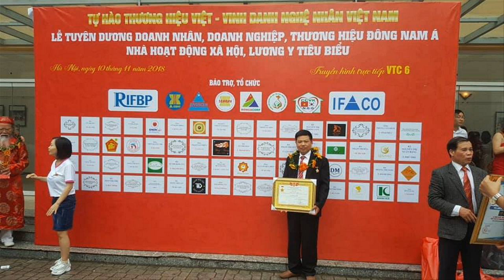🔴Hoành Phi Câu Đối Liền Khối gỗ gõ đỏ 2m17 , a Bình( Phú Thọ).đồ gỗ Hiền Lanh. 0986883349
- Đồ Gỗ Hiền Lanh giới thiệu 01 Bộ Hoành Phi Câu Đối gỗ gõ đỏ Liền Khối, hoành phi có kích thước dài 2m17 x 67, liền tấm k ghép, chạm 3 chữ:" Đức Lưu Quang" , đục tay kênh bong sắc nét
- Câu Đối gỗ gõ đỏ có kích thước 2m17 x 28 x 4